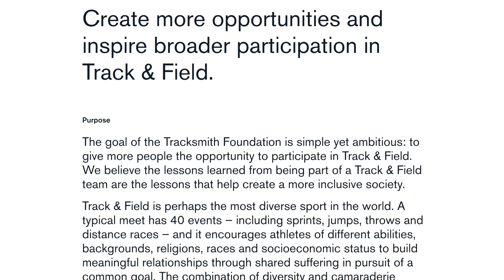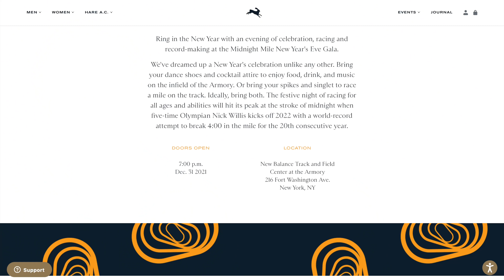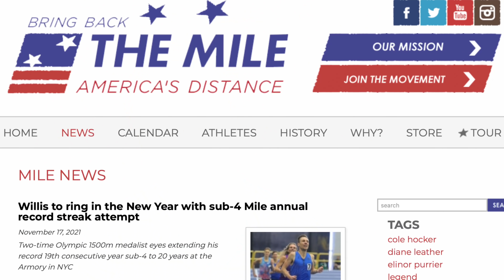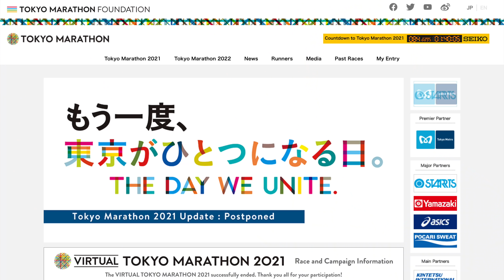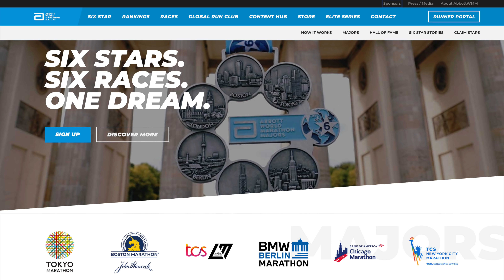What's Next - 2022 Q1 Race Calendar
Don't get me wrong, I'm still relishing in the highs and lows of 2021 racing, but at the same time, 2022 is right around the corner, and races are filling up fast. Today, I'll go over the next 12 weeks or so of training and racing that I have coming up. Make sure to watch through to the end for an announcement of my bucket list race entry! (or skip ahead with chapter markers)

1:33 Tracksmith Foundation Midnight Mile Gala
5:12 Clearwater Running Festival Half
6:43 Bucket List Race